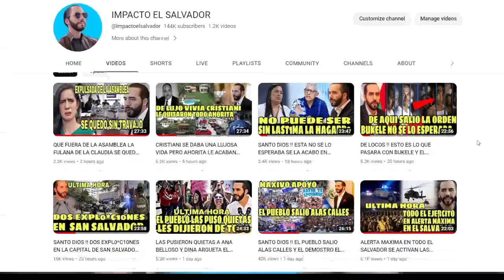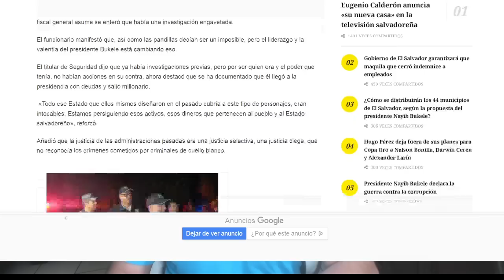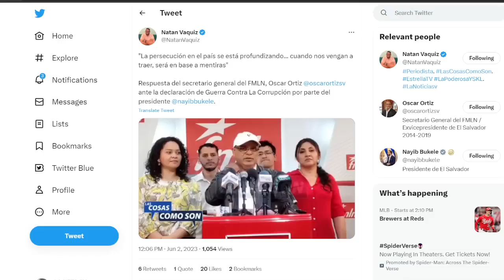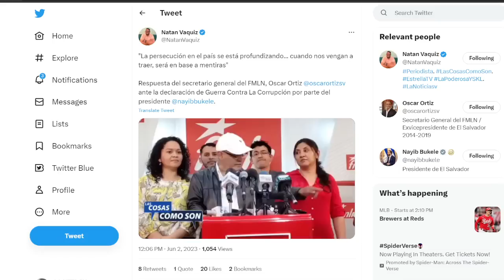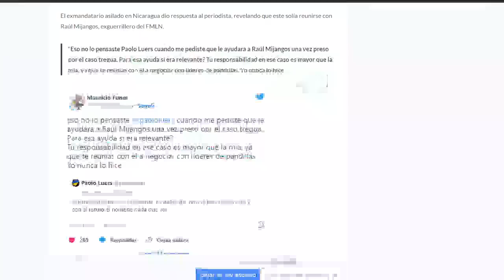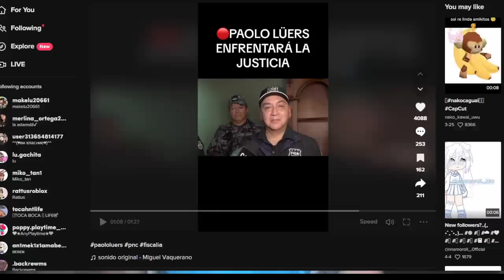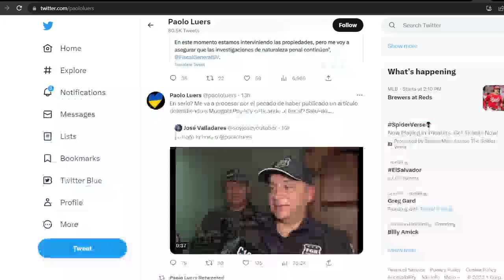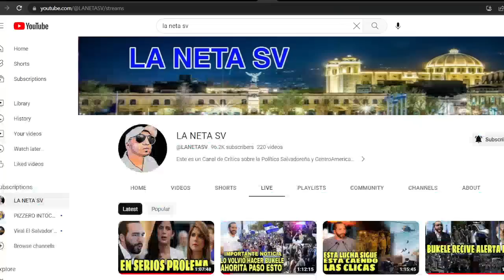YA CAYO PAOLO AHORA TENDRA QUE PAGAR TODO Y REVELA SU OSCURO PASADO EN EL SALVADOR